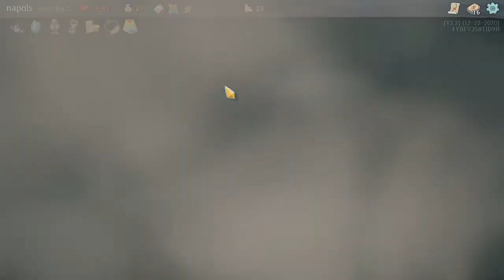[Slay the Spire] PLAY